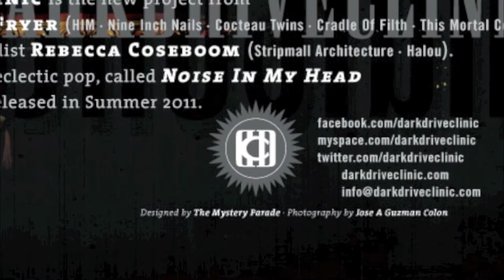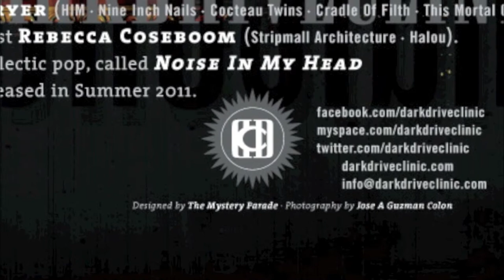DarkDriveClinic - "The Offering"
Video for "The Offering" taken from the "Noise in My Head" album released on Metropolis / Dance Macabre in October 2011.

DarkDriveClinic are Rebecca Coseboom and John Fryer.